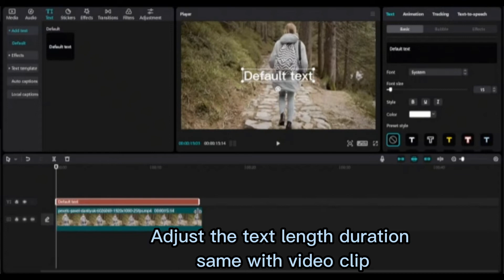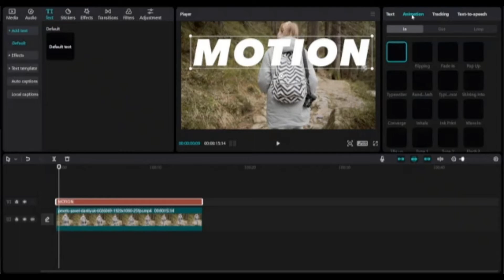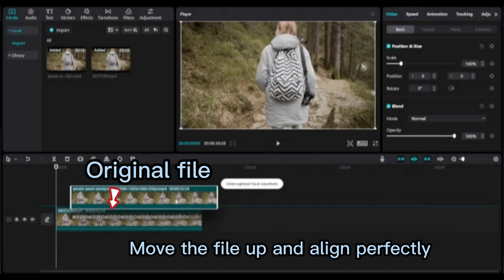How to Add Text Behind Person on CapCut PC | Text Behind Person Tutorial CapCut PC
Do you want to learn how to add text behind a person in your video by  using CapCut  video editor? So this video is for you.
In this tutorial, I will show how to add text behind person step by step in easy way on Free video editor CapCut PC, Laptop and MacBook. First you need to have your video clips without text, Then add text and animation to your clip. Then need to export the file and follow the steps in this video. So you can apply this in your video editing.
Please watch How to Add Text Behind Person Effect Edit CapCut PC and MacBook   |Text Behind Person Effect | CapCut Tutorial
💬Please Comment, I Reply To Always
🌹If you feel this video fast for you, you can make slow by clicking the gear icon and choose the option of  speed you like
⌚TimeStamps:
0:00 Intro
0:16 Import files
0:48 Add text
1:24 Add Animation
1:49 Export
2:09 Delete files
2:14 Import Exported file
2:24 Add overlay the original clip
2:27 Use Auto Cutout
2:40 Export
2:51 Final look
👇Relevant hashtags
How To Make Text Behind Character!! CapCut 2023 Tutorial